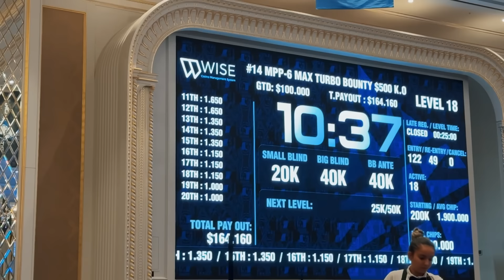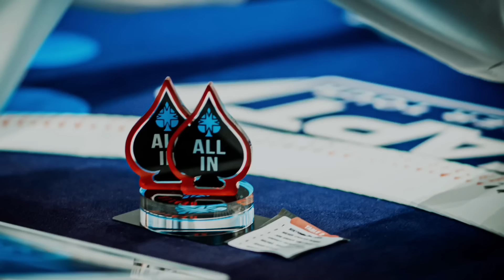Пьяный покер в казино на Кипре. Турнир с Нокаутами за 100.000 рублей. Merit Poker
Привет Друзья. Классическое завершение серии..
Играем Пьяный Турнир по 1100$. Жарим на Сильном Огне!!
Энджой!

Наши откровения с Кипра в Новом выпуске "Дорога на Кипр"